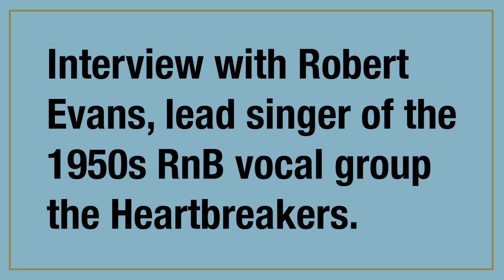Interview with Robert Evans of the Heartbreakers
This video is an an AUDIO ONLY EXCERPT from a radio show, “Harlem Hit Parade, that aired on public radio in the mid-1980s.

When the Heartbreakers, a little known Black vocal group, managed to get signed by recording giant RCA Victor in 1951, they thought they had it made. Unfortunately, their four singles, all featured here in this interview, never went anywhere, and the group soon faded into obscurity.

“Harlem Hit Parade” documented the history of rhythm and blues while featuring interviews with RnB artists. It was produced by Felix Hernandez and Karen Jefferson with funding from the Corporation for Public Broadcasting.

I HAVE NO RIGHTS TO ANY OF THIS MATERIAL. I taped the show for personal use back in the 1980s and would now like to share this interview with other RnB vocal group fans. I thank the producers, in particular Mr Hernandez, for having created this wonderful radio series.